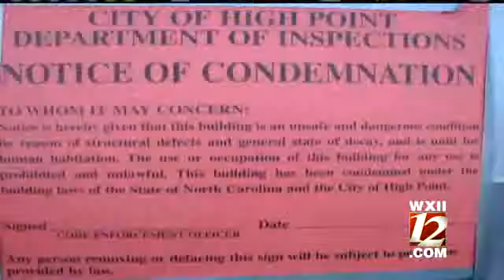A Return to Devastation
Craig Thomas visited one of the neighborhoods hit worst by last month's tornadoes.